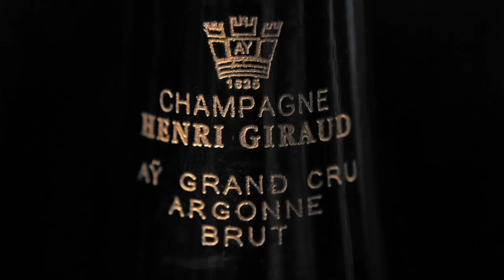Henri Giraud Presents: The Greatest Champagne You've Never Heard Of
Described by Robert Parker as ‘the greatest Champagne you’ve never heard of’ Champagne Henri Giraud sprawls across 25 hectares of the Giraud family’s vineyards.

Run by 12th generation owner Claude Giraud, this under-the-radar gem is driven by a philosophy of heritage, quality and integrity as well as a commitment to the sustainability of the Argonne Forest.

Emanating from the finest vineyards in Aÿ, Henri Giraud is a true gem from the geographic, qualitative & historic heart of the Champagne region.

This December, celebrate the festive season in style and enjoy a golden moments with the greatest champagne you've never heard of!